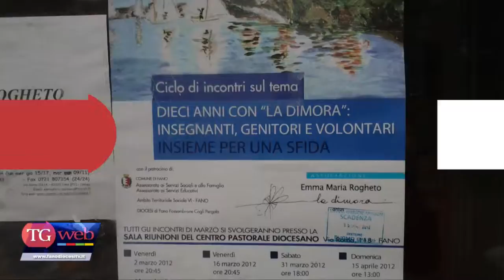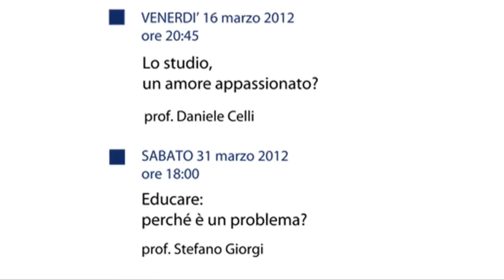TG del 23-02-2012